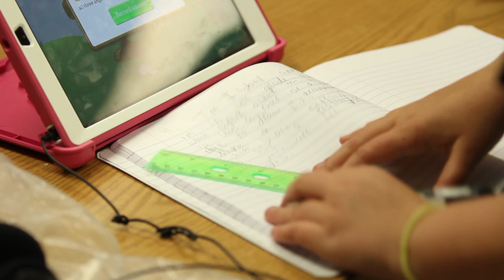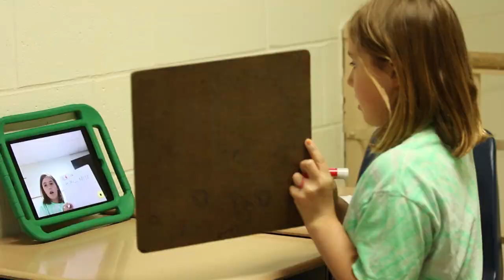Meeting the Needs of All Students at Beavercreek City Schools | eSpark Microdocumentary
See how Ohio's Beavercreek City Schools is using eSpark to differentiate and personalize learning for students at every level.

to sign up for free.

eSpark is a no-prep, differentiated math & reading curriculum resource for elementary students. The program’s evidence-based design has been proven to improve student outcomes in multiple research studies. eSpark is a versatile addition to any classroom, filling needs for enrichment, intervention, and acceleration in just 20-30 minutes at a time.

eSpark is different from traditional online resources because of its unique, play-to-learn approach. Games, stories, songs, and videos are an integral part of the learning experience and students feel like they’re having fun while learning and mastering new concepts and critical skills. eSpark content is always fresh, never repetitive, and continuously vetted by both teachers and students.